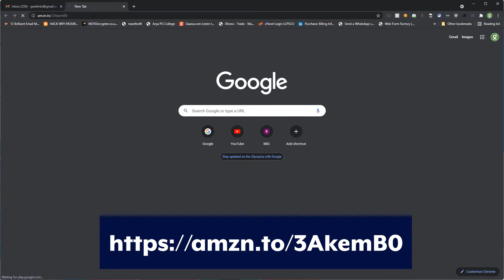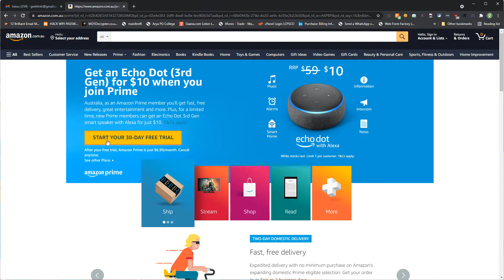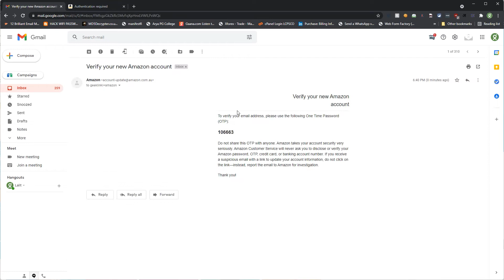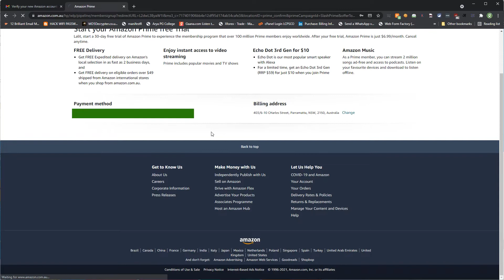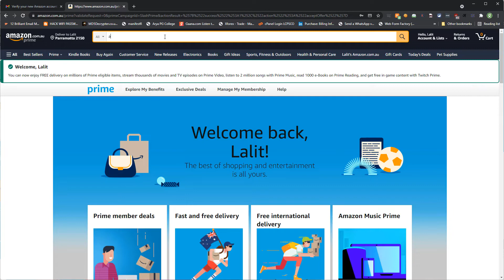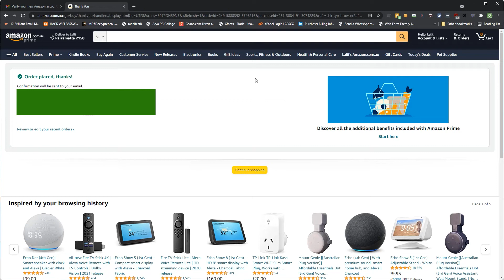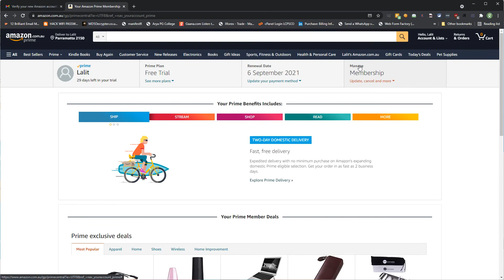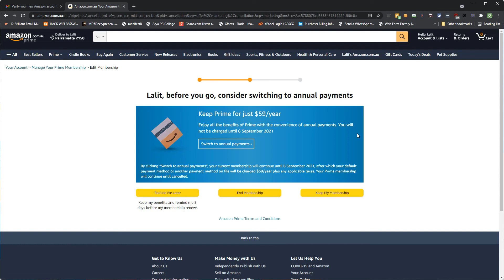Get Amazon Alexa Echo Dot Gen 3 in $10 only. Here is the Amazon Trick (Australia Only) - Hindi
This video is a step by step video how you can get the amazing Amazon Alexa Echo Dot 3rd Generation in just $10. (Explanation in Hindi)

Please note that if you forget to cancel your subscription, i am not at all responsible for the subscription renewal.